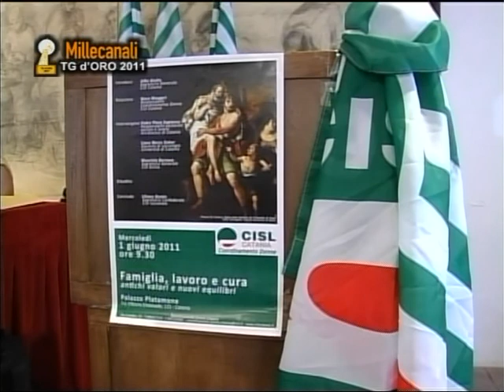CISL FAMIGLIA E LAVORO